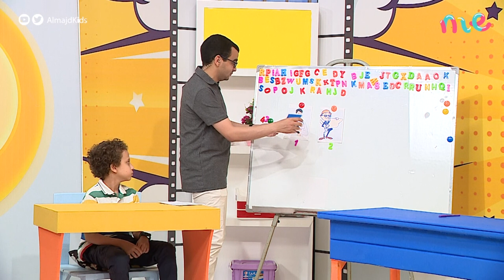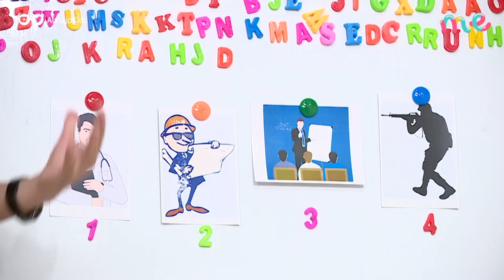Sites are not the easiest to be neat at, yasseen should know that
Every journey starts with one step
A little step we take into learning English
And every little step takes us closer into mastering it
With Mohamed Saleh
تابعنا على تويتر:

شبكة المجد ..
13 قناة آمنة لأسرتك!